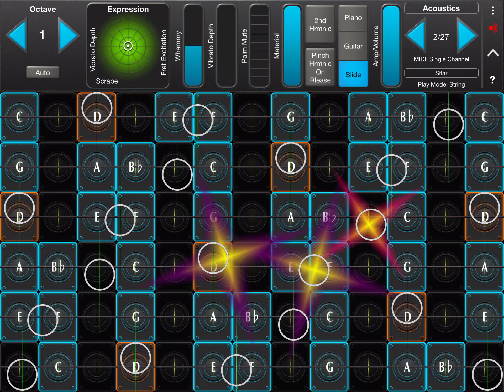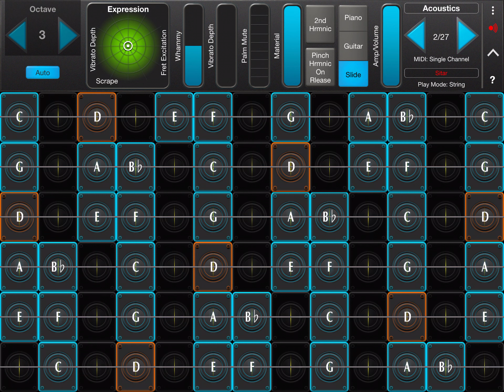geoshred 2023 01 13 discordant sitar